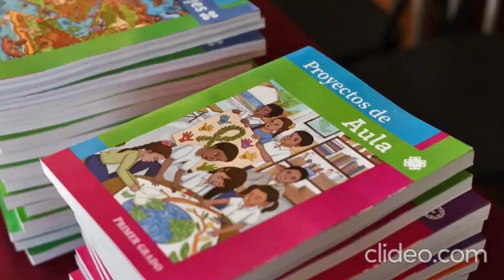Libros de texto y el ciclo escolar 2023 2024 en Veracruz / Yamiri Rodríguez Madrid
Esta es la columna La vuelta a Veracruz en un teclazo, de Yamiri Rodríguez Madrid; hoy, Libros de texto y el ciclo escolar 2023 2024 en Veracruz